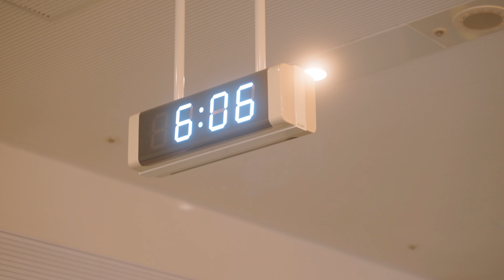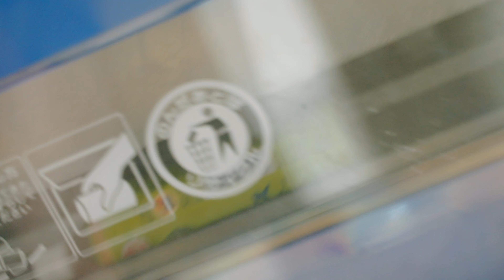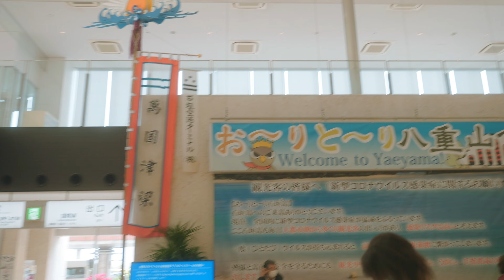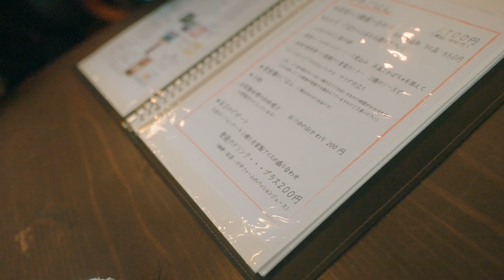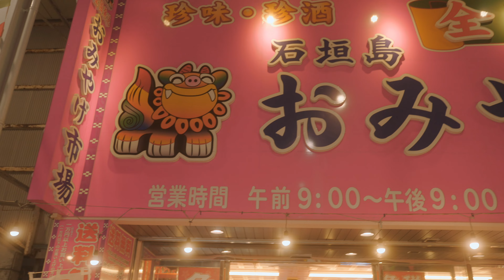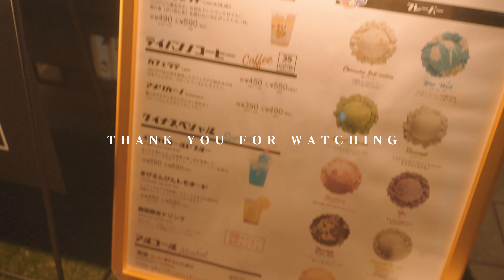"Okinawa Ishigaki travel🇯🇵vlog 9" trip to Japan(Okinawafood,Japanesefoods)Town of the sea🐃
I went to eat (Okinawafood,Ishigakifoods) in Ishigaki.
trip to Japan.
＊Artlist
Two months free of charge